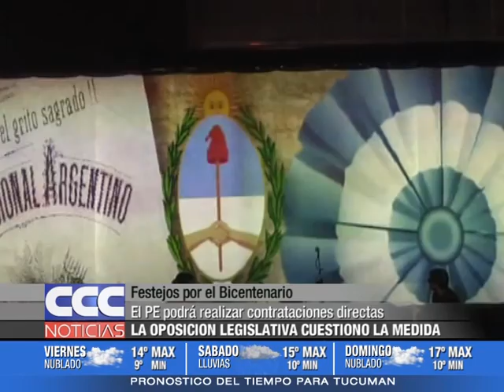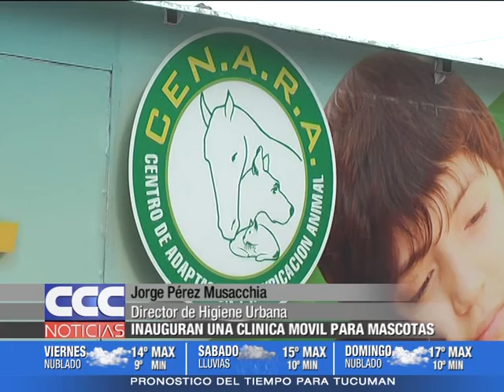CCC NOTICIAS 26 05 16